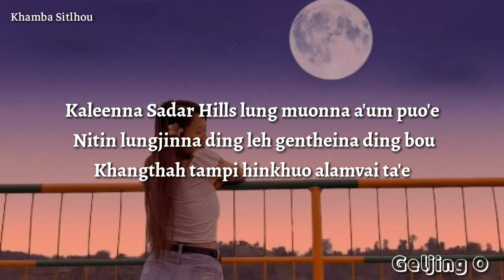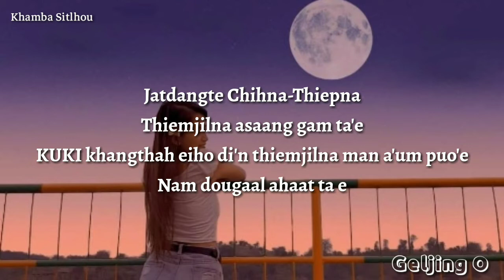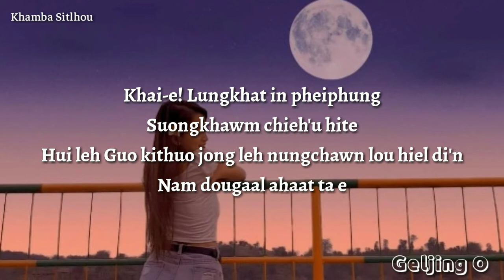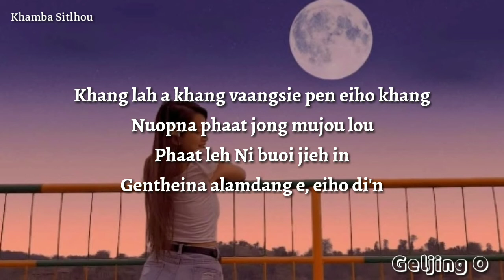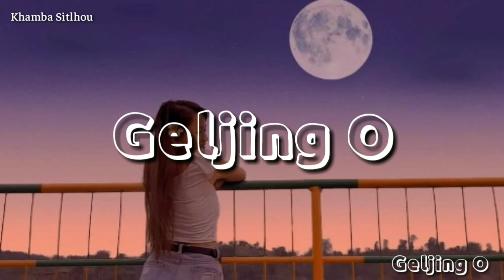0503 Kaleenna Sadar Hills (Khang Vaangsie) || Samuel || Geljing O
Kaleenna Sadar Hills (Khang Vaangsie) || Samuel || Geljing O